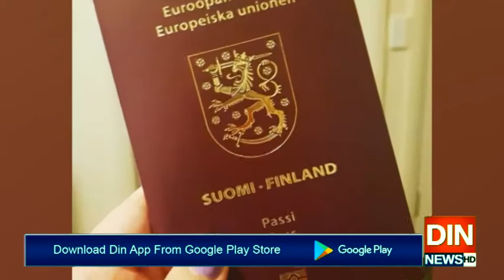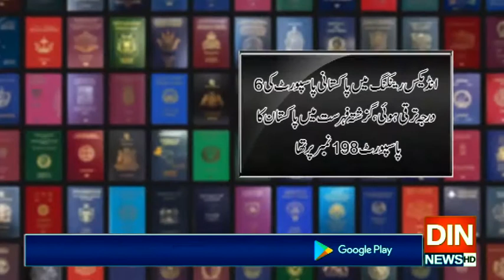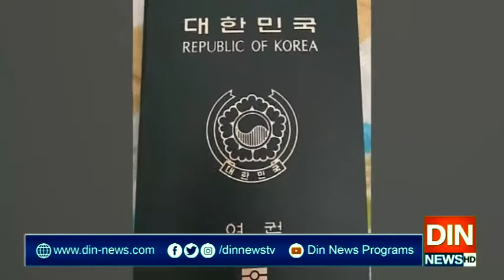دنیا کے طاقتور ترین پاسپورٹ میں جاپانی پاسپورٹ ایک بار ِپھر سرفہرست